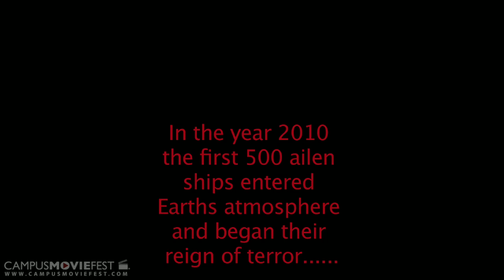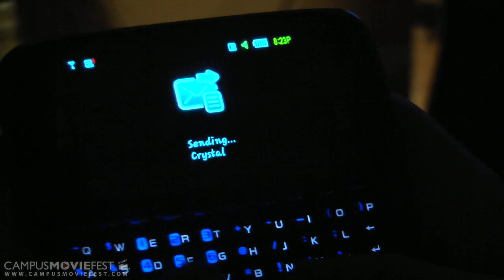Abduction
Created @ the Art Institute of Atlanta in 2010 as part of Campus MovieFest, the world's largest student film festival.

Created by C4 at Art Institute of Atlanta in 2010 as part of Campus MovieFest, the world's largest student film festival.

Abduction Cast & Crew :
Crystal(Cryss) Coyne - Captain
with
Chris Patterson
Ashley L. Williams